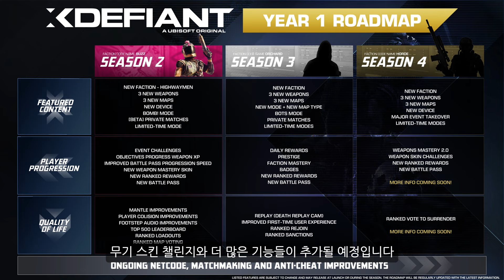엑스디파이언트: 엑스디브리핑 - ‘엑스디파이언트’ 시즌 2 공개 | XDebrief Season 2 Reveal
‘엑스디파이언트’ 시즌 2에서는 신규 세력 외에도 수많은 업데이트가 여러분을 기다립니다. ‘엑스디파이언트’ 팀과 함께 내용을 살짝 맛보고 앞으로 공개될 내용에 관해서도 알아보세요!

엑스디파이언트 정보
Ubisoft의 세계관이 한자리에 모여 빠른 속도로 펼쳐지는 난전 속에서 최고가 되기 위해 경쟁을 펼치는 무료 온라인 아레나 FPS입니다!

새롭게 플레이할 수 있는 세력, 계속 추가되는 맵, 무기, 게임 모드 등이 포함된 정기 업데이트로 언제나 새로움이 가득한 경험을 즐겨보세요. 크로스플레이를 지원하는 플랫폼의 친구들과 함께 플레이할 수도 있습니다.